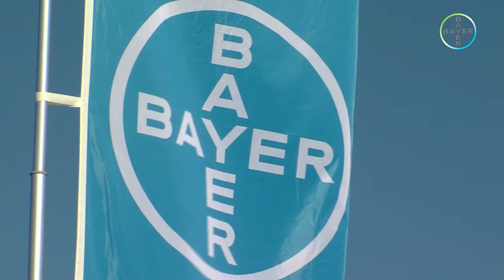Bayer - Mihai Olaru - pomicultura